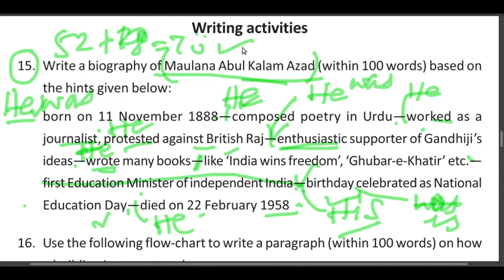How to write a Biography in simple way on Maulana Abul Kalam Azad// The First Education Minister